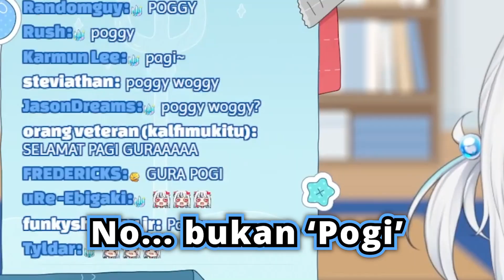Gura menyambut fans indonesia dengan "Selamat Pagi"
Source ;
【CHOO CHOO CHARLES】THE FINAL TOOT